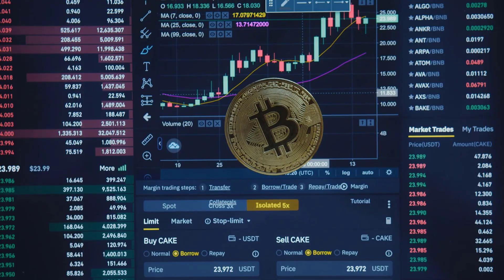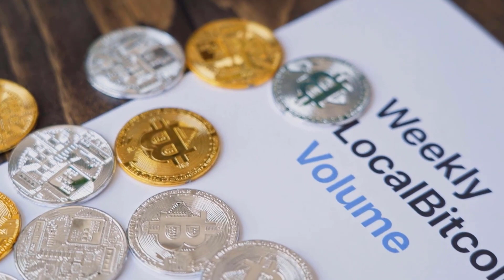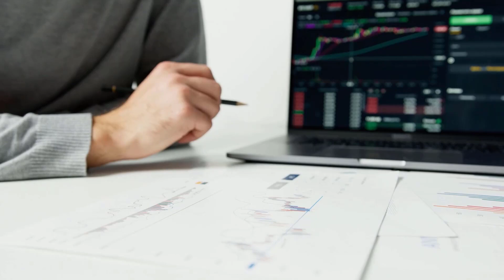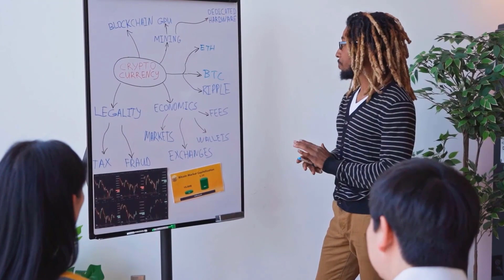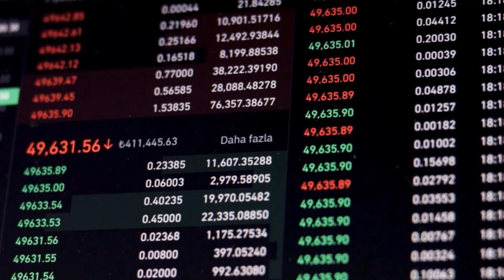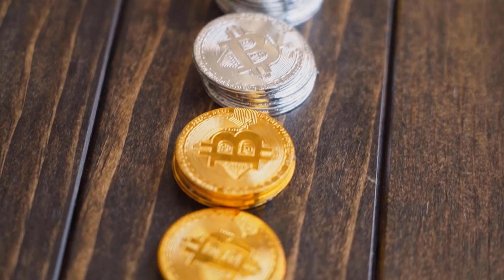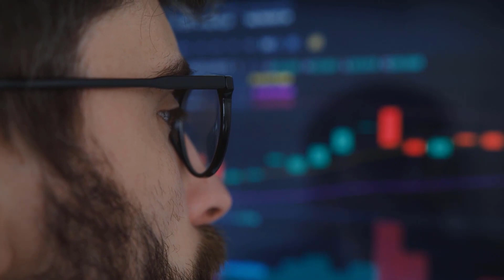ADA PRICE WILL X5000 HERE'S WHY?? - CARDANO PRICE PREDICTION 2023